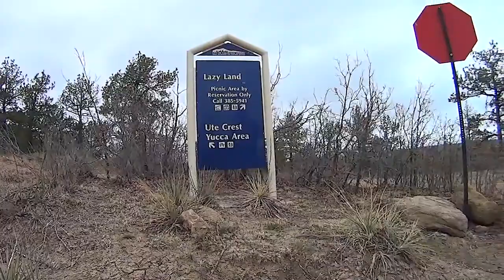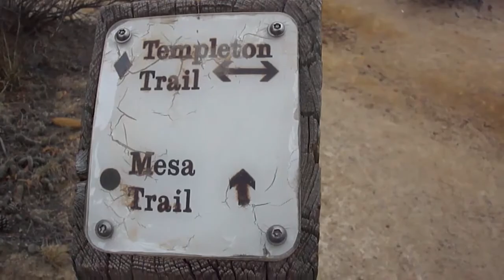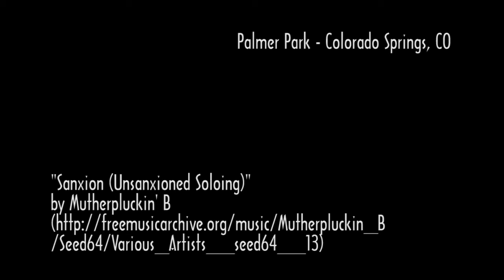Riding Palmer Park - POV Camera mount experiment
Having one of the best mountain bike rides 10 minutes from your house has advantages.  I caught this ride between bands of snow from an approaching spring snow storm.  I'm glad I decided to go for a ride